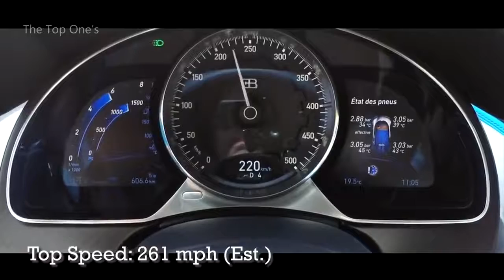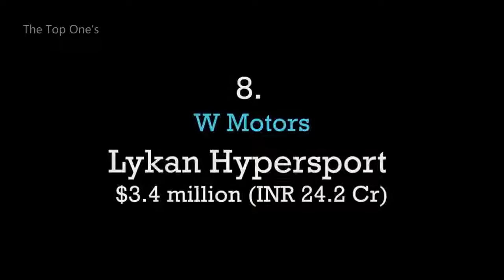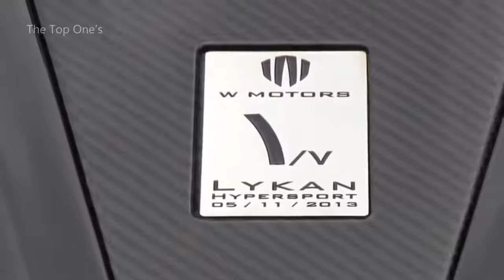[Top-12] Most Expensive Car in the World in 2020